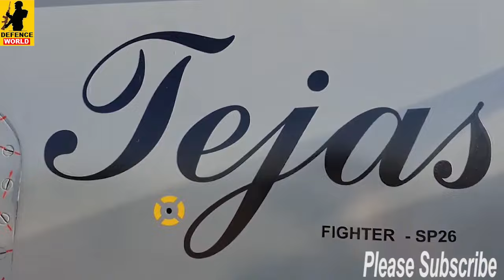Tejas MK2 पे भारत की तैयारी Tejas MK2 पर HAL से बड़ी खुशखबरी Kaveri Engine Update